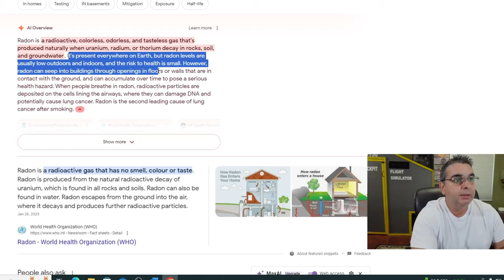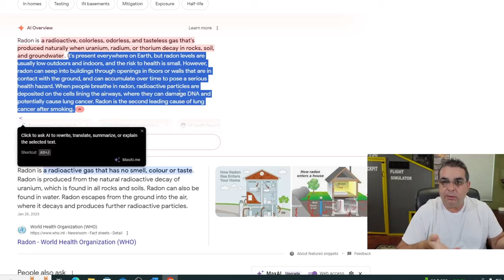10 Houses I Would Never Consider Buying!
10 Homes That Are A Hard Pass For Me! As a home inspector, I would never buy any homes with these types of problems.

1. **Fixer-Uppers**: Unless you're prepared for major renovations, avoid properties needing extensive repairs as they can become money pits quickly.

2. **Houses with Foundation Issues**: Foundation problems can be extremely costly to fix and can affect the overall structure of the house

3. **Homes in Flood Zones**: Properties in flood-prone areas come with higher insurance premiums and risk of flood damage.

4. **Outdated Electrical Systems**: Homes with outdated wiring can be a fire hazard and require costly upgrades.

5. **Houses with Major Pest Infestations**: Pest problems can cause significant damage and be difficult to eradicate .

6. **Homes with Water Damage**: Water damage can lead to mold growth and structural issues, often requiring expensive repairs
7. **Very Old Homes**: Older homes might have hidden problems like asbestos, lead paint, and outdated building codes.

8. **Overpriced Properties in Declining Markets**: Avoid overpaying for a house in an area where property values are dropping.

9. **Homes with Title Issues**: Properties with unclear ownership or legal disputes can lead to significant legal headaches and financial loss.

10. **Houses with Poor Resale Value**: Consider the potential resale value; avoid homes in undesirable locations or with features that could limit future buyers.